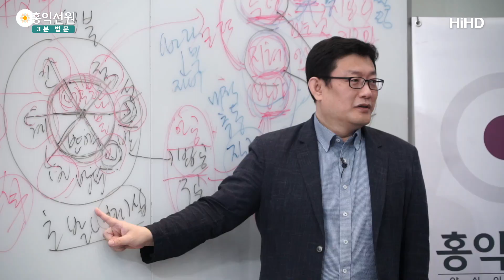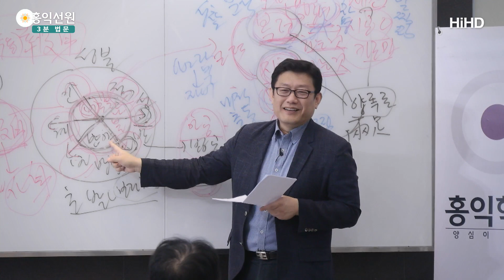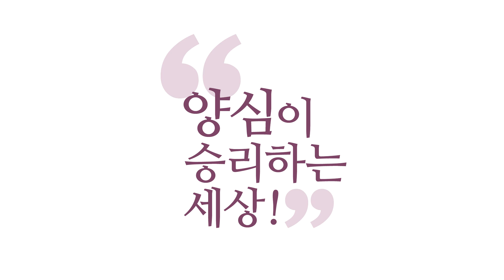[3분 법문] 일체중생이 환희심을 얻게 하라 _홍익선원.윤홍식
(190706 화엄경 초발심공덕품) 1지(1地)를 딱 얻으면 어떻게 되는지 아세요?
자기 마음이 바뀌어요.
어디든, 우주 어디든 내가 가야겠다는 생각이 들어요.
가서 내가 6바라밀을 구현해줘야 한다.
즉, 자기가 부처라는 걸 알아요.

자기가 이미 성불했기 때문에, 1지면 이미 성불이기 때문에,
자기 안에서 지금 터져 나오고 있는 부처님의 지혜와 능력을
이 복덕과 지혜의 마음을 중생들에게 갖다 줘야 한다는 걸
알아요. 그래서, 마음이 급해지고, 자꾸 돌아다니게 됩니다.

"제발 받으세요. 제발 받으세요." 그때부터는 내몰려요. 왜?
"나 좀 쉬어야겠다~"하고 딱 마음을 편히 먹는 순간,
6바라밀이 쫙 발출합니다.
그러면, 보시, "너만 좋으면 되냐?"
지계, "남한테도 좋은 거 해줘야지."
인욕, "힘든데... 참아야지."
정진, "너 저쪽에 가면, 너 지금 도움 될 수 있을 거 같은데,
누군가에게."
여기까지 알고 나면, "다시 인욕! 수용!" "오케이, 가자!"
"아! 죽겠는데.." 하면서 가요.

경전에서는 피로를 모른다고 되어 있지만,
피로해 죽겠는데 돌아다니는 거예요.
피로해 죽겠는데, 누가 피로를 몰라요?
보리심이 피로를 몰라요, 시공을 초월했기 때문에.
이 양반은 피로하지가 않죠.

시공 안에 있는 양반은 피로하죠.
뭔 일을 해도 다 피로하죠. 에고는 뭘 해도 피로하고,
에고는 좋은 거 해도 피로해요. 그렇죠?
에고는 자기가 좋다는 거 해줘도 피로하고,
싫은 거 하면 더 난리 치고.

그러니까, 참나 얘기만 얘기하는 거예요.
"1지 보살은 보리심에 끌려다니는 양반이라
이미 피로를 모른다." 이거는 보리심이 피로를 몰라서 그래요.
보리심은 시공을 초월했으니까, 뭔 피로가 있겠어요?
그래서 계속 여러분을 닦달합니다.
여러분은 피로가 있죠. 시공 안에서 움직여야 되니까.

내가 안 가면, 이 우주에 그 공덕이, 그 복덕이 안 생겨서
그 복덕도 나만 누리는 게 아니라
다른 사람들이 그 은혜를 받아야 하는데,
그 복을 가지고 나눠 먹어야 하는데,
내 입장에서는 복이라고 해도, 남의 입장에선 은혜죠.
다 해서 퉁쳐서 복.

복을 많이 지어놔야 나도 좋고 남도 좋은데,
내가 안 움직이면 아무도 안 할 거란 걸 알면,
보살이 안 움직일 수 있나요?
그럼 공자님도 움직여야 해요.
소크라테스는 아고라 광장으로 나가야 해요.
"도를 아십니까?" 하면서...
"도 알고 싶으신 분!" 하면서.

요즘 같으면, 소크라테스가 광화문 근처에
계속 어슬렁거렸을 거예요.
"당신 지금 자명해서 이러고 있는 겁니까?"
이러고 다녔을 거예요, 소크라테스라면.

왜 집에 못 있었을까요?
이게 나가라고 하니까, 다이몬(신성)이 나가라고 하니까.
집에 딱 앉으면 "찜찜", "찜찜" 막 누르면 어떻게 해요?
나와야지 일단.
와이프 때문에 나온 게 아니라...
"찜찜", "찜찜". 그건 에고의 신호죠.
"와이프를 피하라!"이건 에고의 신호고.
양심의 신호는 "나가서 도를 전하라!" 재미있죠?

이렇게 살기 시작하는 거예요.
1지 보살부터는 이제 공적인 삶을 살아야 합니다.
공생애가 펼쳐져요.
1지 이하는 그래도 자기 좀 개인적인 입장이 더 강하다면
제가 볼 때 1지 이상은 지금 우주적인 존재가 돼요.
그래서, 우주 부처님들이 다 찬양해주는 거예요.

"와~ 또 하나 낚였다."
"한 놈 인생 꼬였다." 하면서 막 찬양해주는 거예요.
선배들이 와 가지고 막 술 먹이고, 막 기름 부어주고...
"와~ 신입 보살 요즘 통 없었는데, 한 놈 들어왔다!" 해가지고
난리 나는 거예요. "너 어쩌다 여기까지 왔니?"
막 이러면서 이제 덕담해주고 하겠죠.